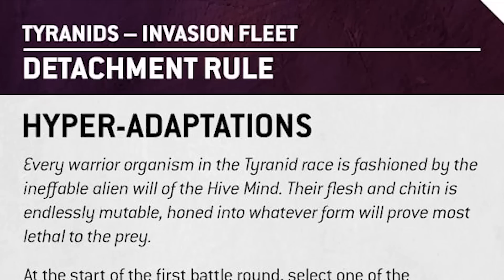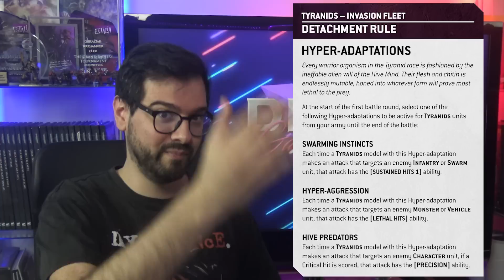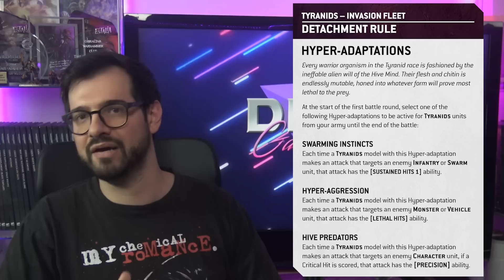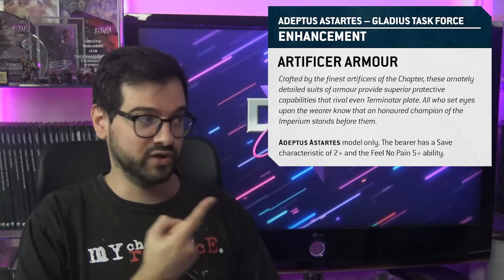Nuevas Reglas para MARINES y TIRÁNIDOS... y que los personajes QUÉ!?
El artículo de Warhammer Community sobre décima edición de hoy ha venido cargadito de novedades jugosísismas empezando por un vistazo a la regla de facción marine, mucho más poderosa de lo que esperabamos seguido por una estratagema y una mejora de la fuerza de combate gladius. A continuación tenemos el primer destacamento tiránido, con reglas brutales que puedes cambiar al principio de la partida según tu oponente, y para acabar un bombazo que de ser verdad cambiaría el juego tal y como lo conocemos ¿Estáis preparados?

Nuestra escenografía y tapetes tácticos ofrecen la mejor experiencia de juego al mínimo precio sin sacrificar un ápice la inmersión y sin apenas ocupar espacio de almacenaje. ¡Hazte con tu set ahora!

Pide presupuesto para tu proyecto sin compromiso con un estudio de pintura profesional y con resultados espectaculares en un corto plazo. Además apúntate a su Black Friday único